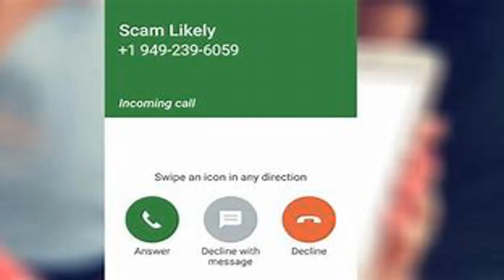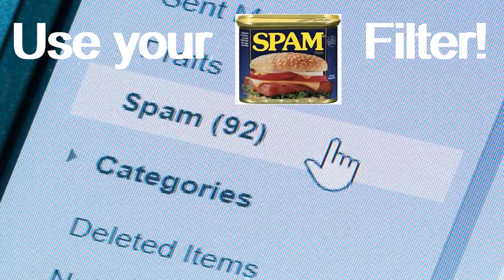(How-to) Block Robocalls, Junk Mail and Junk Email!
You won't believe what happens in the first 30 seconds of this show! Timing is everything! The Guys will tell you exactly how to do away with most of those Robocalls and bothersome Junk Mail and Emails!

Blogs:
Lougallaghers.blogspot.com
Corvetteronnie.blogspot.com